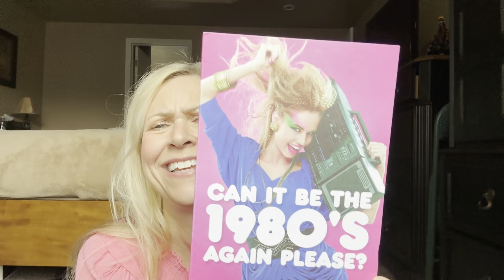🌼 VLOGUST DAY 21 | My Birthday! | August 21, 2023 | Traci B Tv 🌼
CORNPOP TREATS & VIDEO:
1 15-oz. bag of corn puffs snacks  (found in chip or popcorn aisle)
1 C. Butter (2 sticks)
1 C. Light Corn Syrup
1 C. Sugar
1 tsp. Baking Soda